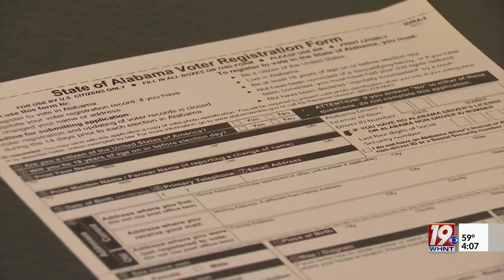Alabama Voter Purge Program Temporarily Put On Hold | October 16, 2024 | News 19 at 4 p.m.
A Federal Judge has temporarily blocked Alabama's New voter removal program ahead of election day.